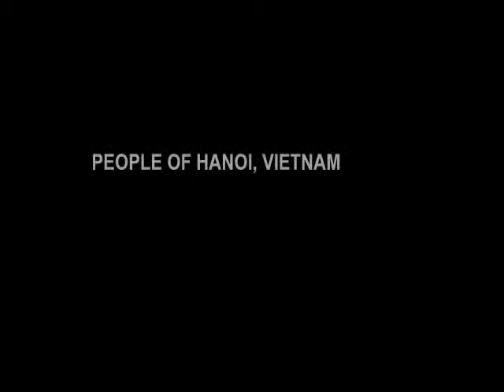asfasyara: my 2010 journey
my collection of photos 2010.